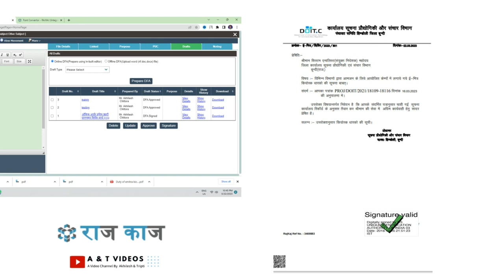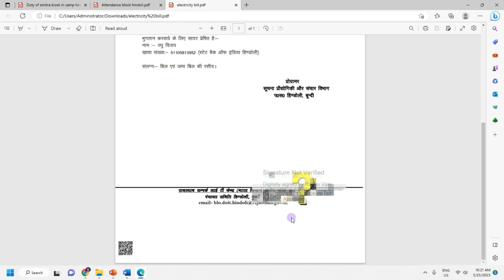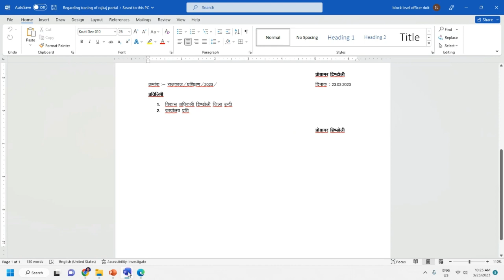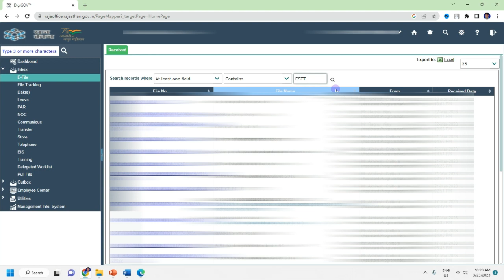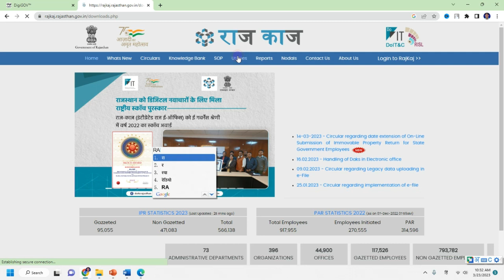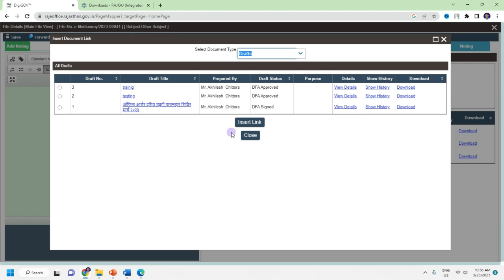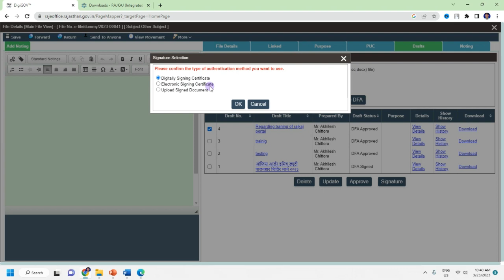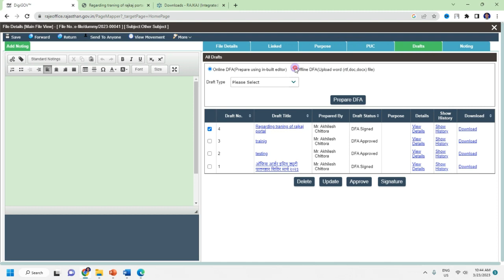how to insert e-sign on draft letter in efile rajkaj | efile में डिजिटल sign करने की प्रक्रिया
About this video :
This video explains the process of adding a digital signature to a draft letter in Rajkaj Portal's file. In this video, it has also been told that how will you create a word document file so that the digital signature is inserted at the right place.
यह वीडियो राजकाज पोर्टल की फाइल में प्रारूप पत्र में डिजिटल हस्ताक्षर जोड़ने की प्रक्रिया को समझाता है। इस वीडियो में यह भी बताया गया है कि आप वर्ड डॉक्यूमेंट फाइल कैसे तैयार करेंगे जिससे डिजिटल सिग्नेचर सही जगह पर लग जाए।

video by a & t videos
dfa in efile
e-sign in efile rajkaj
esign in rajkaj
digital signature in e file rajkaj
electronic signature in efile rajkaj
how to insert digital signature on draft letter in efile rajkaj
dfa puc notesheet in rajkaj
word document upload in efile rajkaj
digital signature on word file in rajkaj
how to upload legacy data on rajkaj efile
rajkaj e file
how to create e file in sso rajkaj portal
राजकाज पर e-file की संपूर्ण प्रक्रिया क्या है
e-File
sso portal
sso rajkaj
efile document puc draft
upload physical data on rajkaj efile
upload data
legacy data
efile में डिजिटल sign करने की प्रक्रिया
step by step process of esign in efile
esign in efile rajkaj
digital signature in efile
how to apply digital sign in efile rajkaj